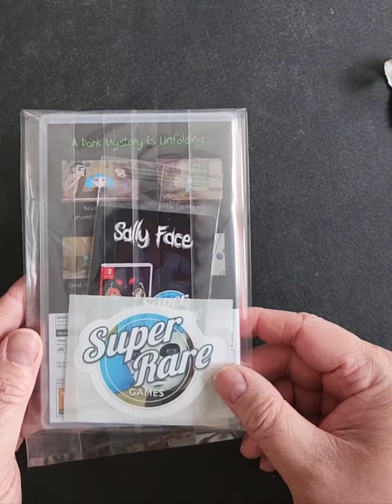Delivery - Opening a package from Super Rare Games - Sally Face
Opening up the latest addition to my game collection. This time the game is Sally Face, purchased from Super Rare Games.